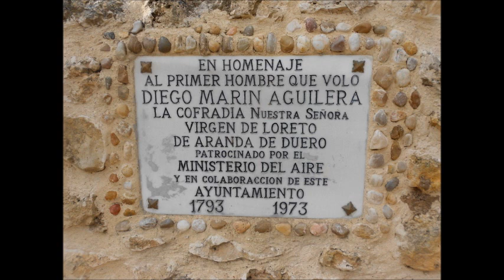coruña del conde,burgos